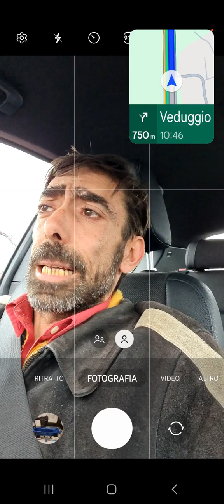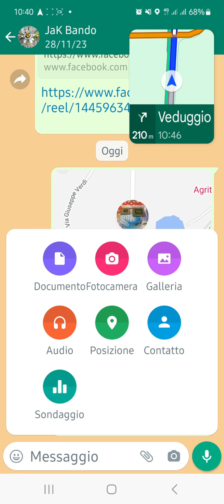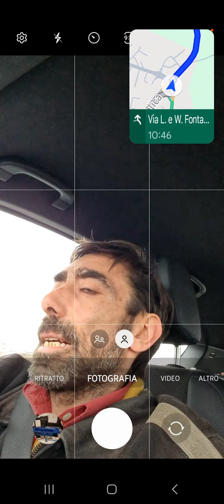tu sai come condividere la posizione con WhatsApp?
semplicissimo tutorial sulle funzioni di condivisione della posizione che mette a disposizione WhatsApp